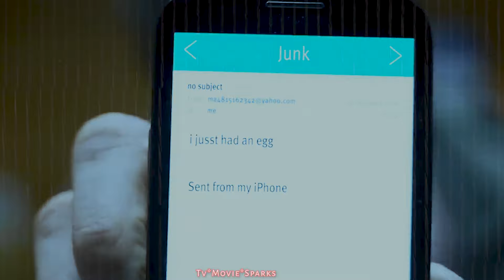Baby Reindeer Love The Way You Lie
Read first
(Watch in the highest quality possible Trust me)
There are no word to fully express how show this story affected me. Baby reindeer on Netflix wow. This show come grips how truly the world can affect by such darkness and I this true story how in end you end find something grasp onto find some light and hope and this song shows how much the hurt truama of something can lead you to dark path and if you need some hope or light to cling to find someone something to help you
Music: love the way you lie by Rhianna by eniemne

JUST IN CASE I LOSE THIS ACCOUNT
Links you can find me at where i have my videos back up